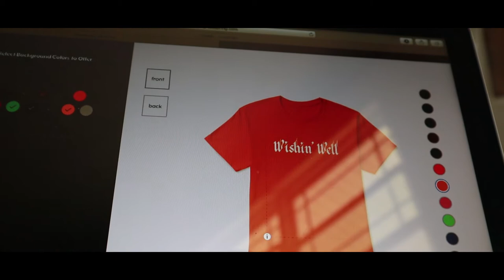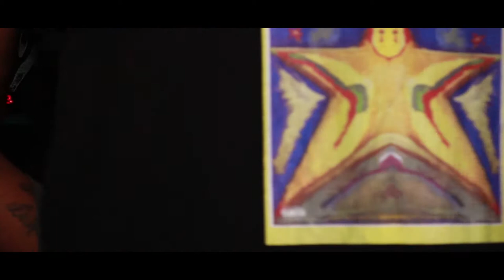Vlog : King Marino E1S1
I just wanna keep everybody up to date. By now, you should have already purchased or streamed my new album, "Chocolate Star."

But yeah, I'm just grinding and trying to uplift my self and help those around me. I hope you enjoy my Vlog!

Vlogger, Vlogger, Yeah that's me!